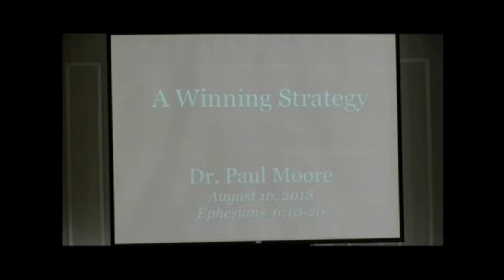8-26-18 A Winning Strategy - Dr Paul Moore